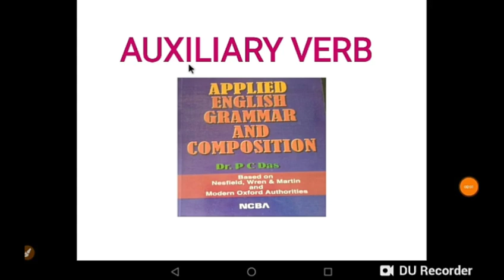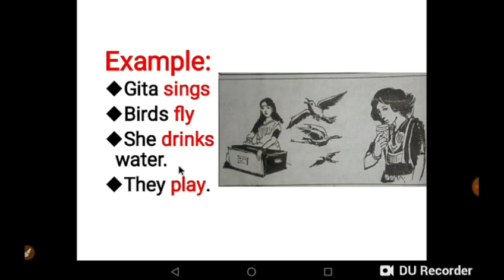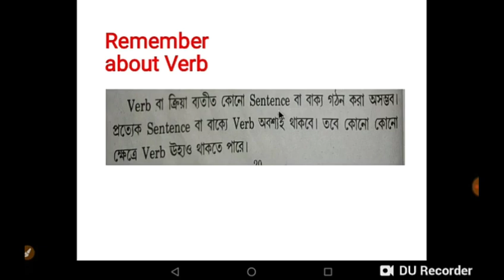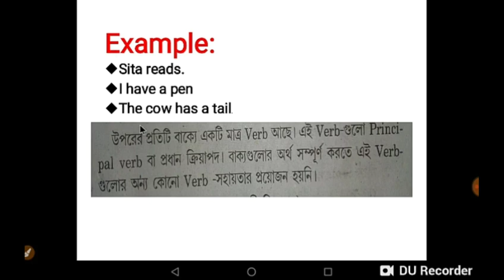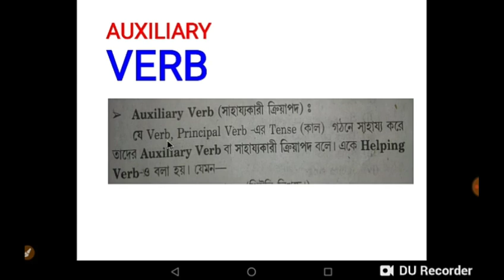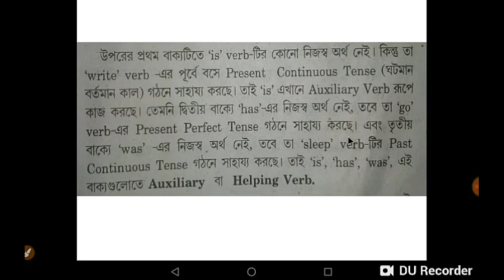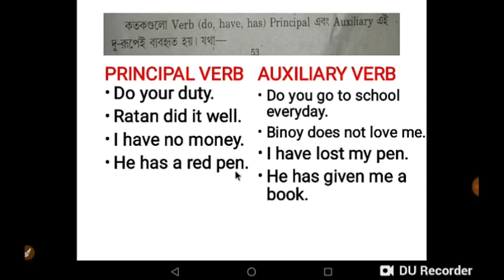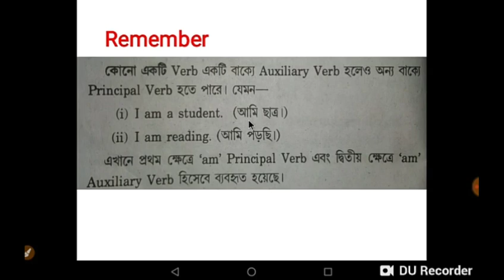Auxiliary Verbs in English Grammar || do, have & has ||## By Rana Anok ##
Auxiliary Verbs - English Grammar || ## By Rana Anok ##
How to apply auxiliary verbs--- do, have & has.